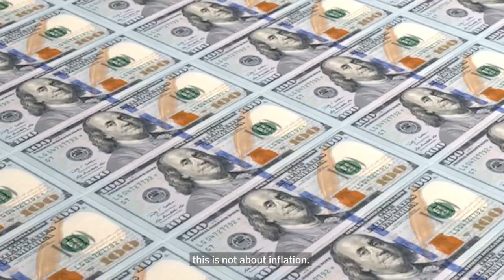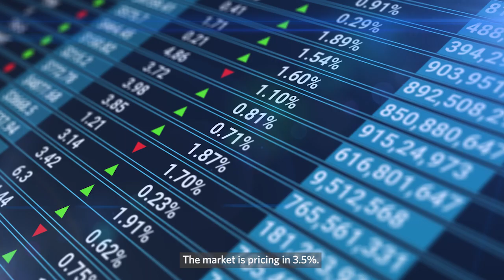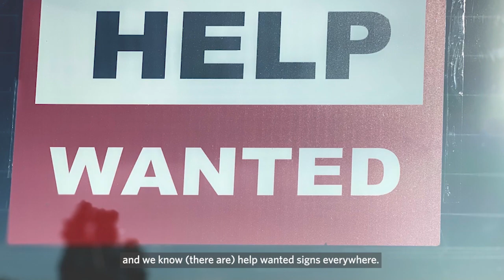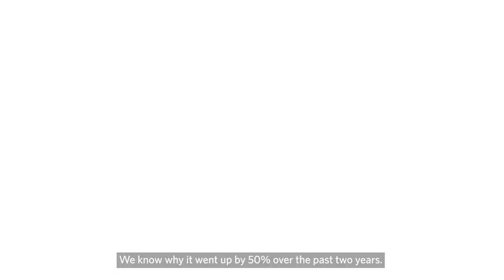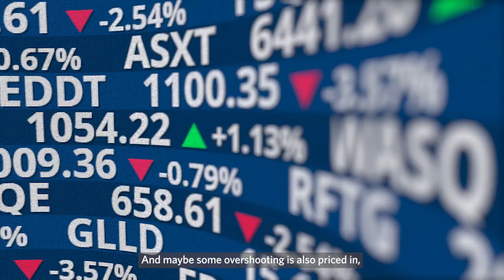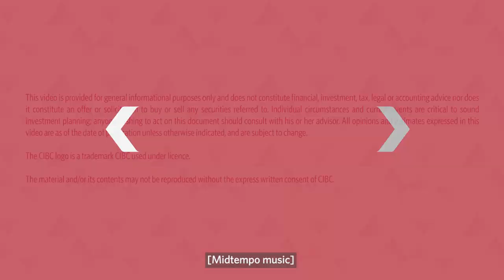Summer 2022 economic outlook: Short-term pain for long-term gain